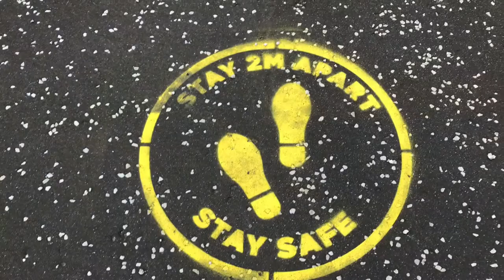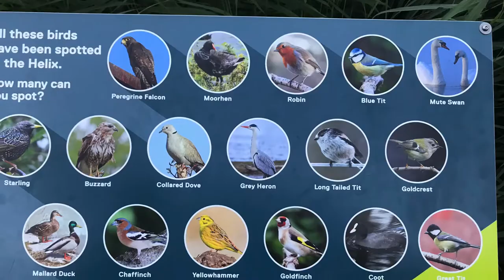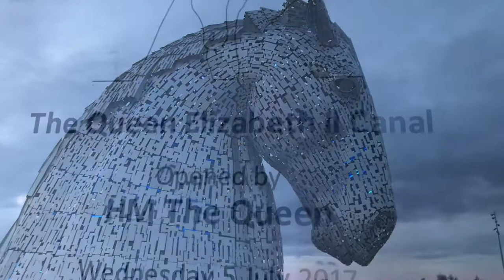THE KELPIES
THE ICONIC SCULPTURE IN SCOTLAND. STANDING A 100ft TALL AND WEIGHS MORE THAN 300 TONNES. (PROJECT BY ANDY SCOTT.) SITUATED BETWEEN FALKIRK AND GRANGEMOUTH.